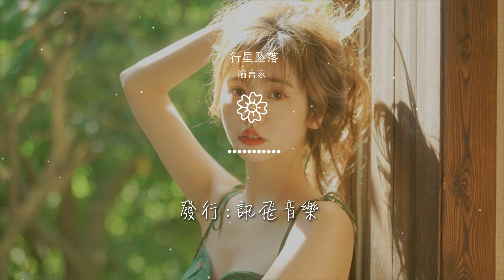喻言家 - 行星墜落『也許我像流星 被甩出你的銀河』【動態歌詞Lyrics】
行星墜落

00:00  作詞 : 許伯平
00:01  作曲 : 木車輪
00:02  編曲 : 伍威
00:03  製作人 : 顧釗羽
00:16 一顆星降落 在我的心口

00:20 它擊中的是你 沒走沒說
00:24 忘記了什麼 又記得哪個
00:28 此刻的我 靠幻想過活
00:32 我散發光和熱
00:36 照不亮你的仙女座

00:41 然後我被剝奪
00:43 親密的資格
00:47 也許我像流星 被甩出你的銀河
00:53 可我失去你 便失去了整片星座
00:57 我只是你滿天繁星中的一個

01:01 用我的隕落 成全你的快樂
01:06 也許你推開我 你的夜 能更閃爍
01:10 可我離開你 落在哪裏都是沙漠
01:14 終於心底用力開出花朵
01:18 流浪中存活

01:34 我散發光和熱
01:38 照不亮你的仙女座
01:43 然後我被剝奪
01:45 親密的資格
01:50 也許我像流星 被甩出你的銀河

01:55 可我失去你 便失去了整片星座
01:59 我只是你滿天繁星中的一個
02:04 用我的隕落 成全你的快樂
02:08 也許你推開我 你的夜 能更閃爍
02:12 可我離開你 落在哪裏都是沙漠

02:16 終於心底用力開出花朵
02:19 流浪中存活
02:23 也許我像流星 被甩出你的銀河
02:28 可我失去你 便失去了整片星座
02:32 我只是你滿天繁星中的一個

02:37 用我的隕落 成全你的快樂
02:41 也許你推開我 你的夜 能更閃爍
02:45 可我離開你 落在哪裏都是沙漠
02:49 終於心底用力開出花朵
02:52 流浪中存活

02:57 卻還身不由己難以癒合
03:01 等待你救我
03:03  和聲 : 張銘軒
03:05  混音 : 夏堅
03:08  母帶 : 夏堅

03:10  監製 : 張鵬聞
03:12  發行 : 訊飛音樂
03:15  營銷推廣 : 噼裏啪啦Studio
03:17  未經著作權人書面許可，不得以任何方式（包括翻唱、翻錄等）使用